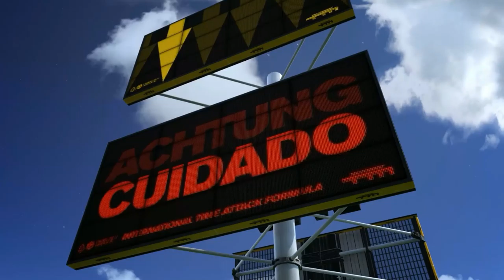Vidéo Test : TrackMania Turbo (PC)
Graphisme : 16/20

Durée de vie : 19/20

Jouabilité : 19/20

Bande son : 12/20

Le meilleur Trackmania actuelle, Nadeo on fait du bon travail que ce soit au niveau gameplay, graphismes, level disign ou durée de vie du titre

La bande son est très moyenne au niveau de l'OST mais elle se rattrape avec les magnifiques grondements de nos bolides.

Graphiquement c'est joli sans être une claque graphique (bonjour les buissons), les véhicules sont extrêmement bien détaillés et les différents tags que l'on peut mettre sur les différents véhicules sont très bien réussi.

PS : mettez du ACDC quand vous jouez à Trackmania pour plus de sensations !!